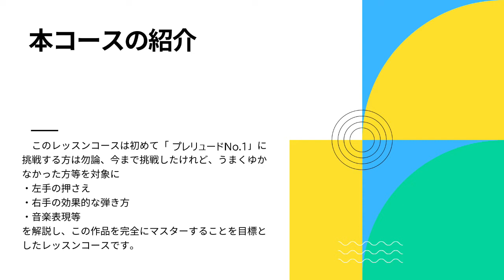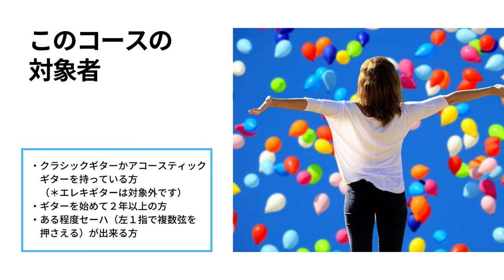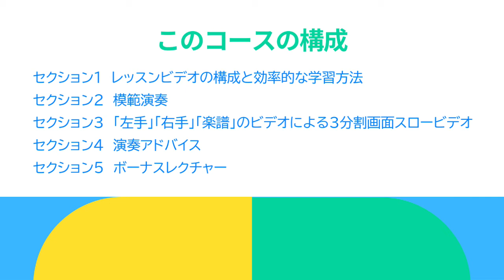ベネッセUdemyビデオで最短学習！クラシックギター名曲「プレリュードNo.1（ヴィラ＝ロボス）」コンプリートマスター講座「プロモーションビデオ」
この動画シリーズはベネッセUdemyで発売されている
ビデオで最短学習！クラシックギター名曲「プレリュードNo.1（ヴィラ＝ロボス）」コンプリートマスター講座の試聴版です。

▼再生リストでこの試聴版を最初から全て再生する